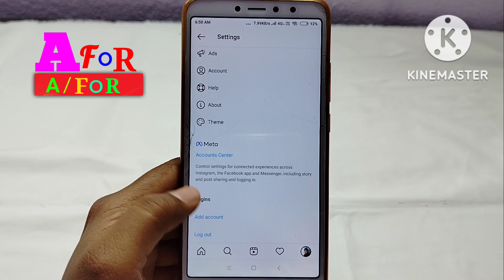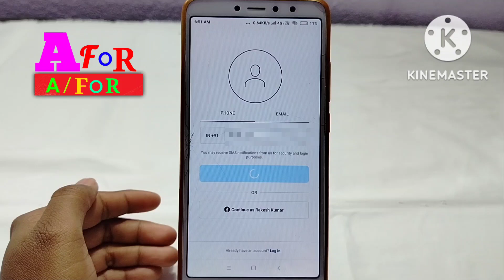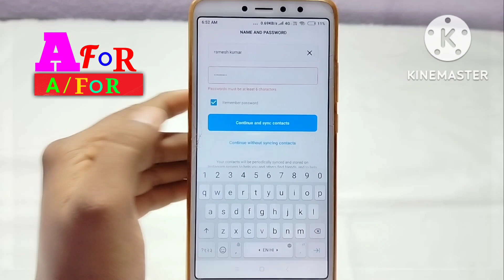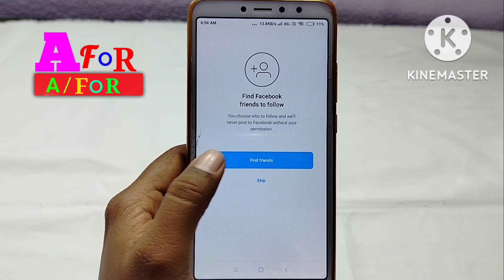instagram par I'd kaise banaye / how to create Instagram I'd new video /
Dosto mai app ko batauga ki instagram ki I'd kaise banate hai Instagram par I'd kaise banaen how to create Instagram I'd how to create Instagram account Instagram par account kaise baanye